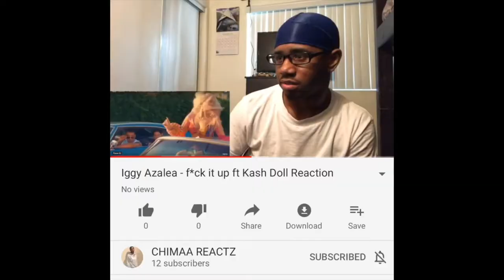Domani - Daydream ft Reuben Vincent (Reaction)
Intro Song 🎵

Outro song 🎵